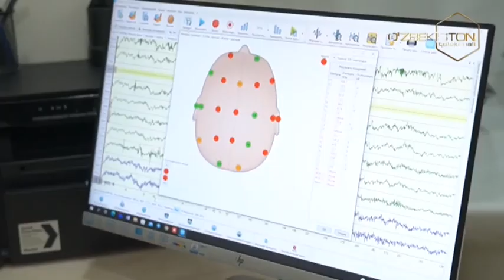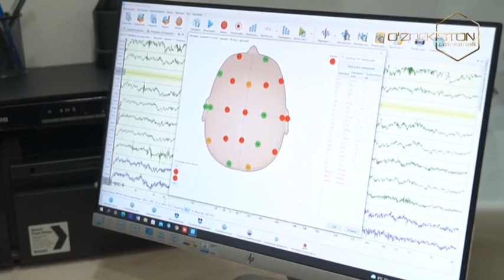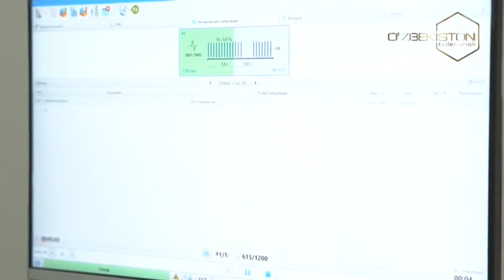O`zingni angla | Болаларда учрайдиган дудуқланиш ёҳуд логоневроз [26.03.2022]